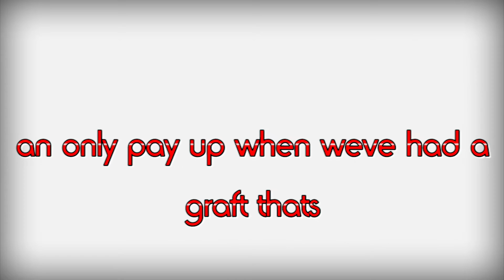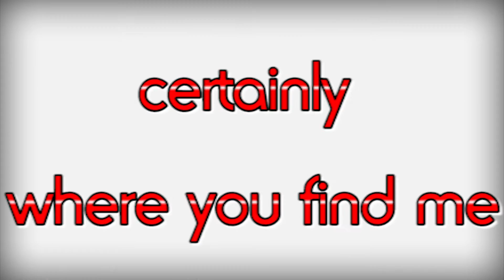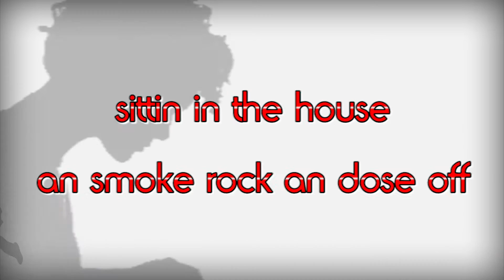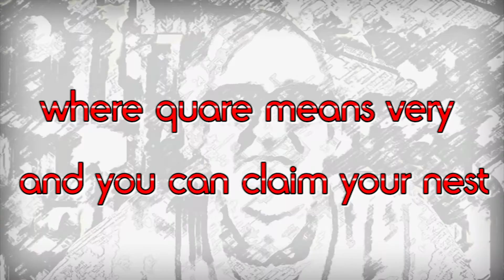My Hood To Your Hood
My Hood To Your Hood taken from the long awaited 2nd album Endangered Species from Da Crown Jewelz.. Featuring D-Monarch, Shank Six Izzo, Big Loon, Podge Dwyer & Dj Pressure